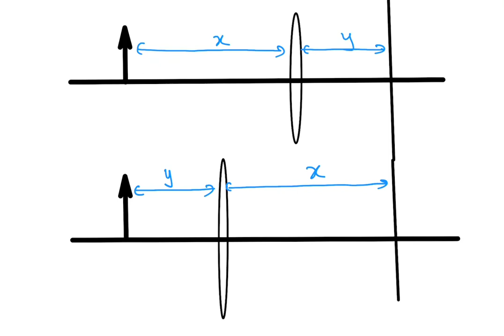Displacement method (video 3)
This video teaches about the displacement method to find focal length of a convex lens.